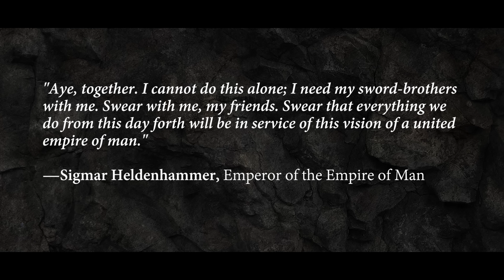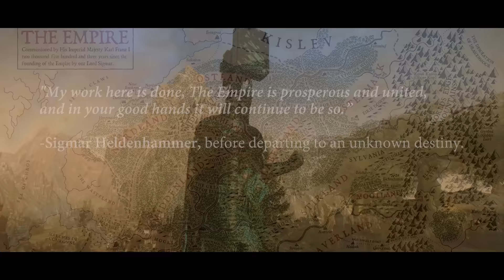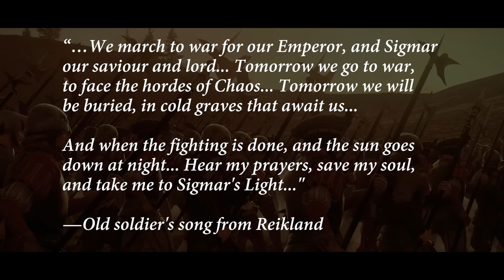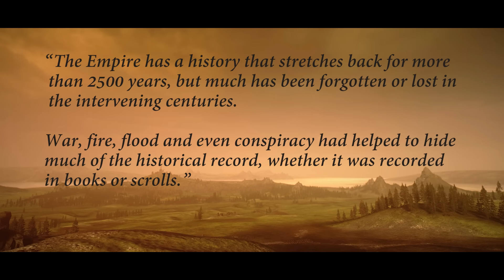THE EMPIRE - Warhammer Fantasy Lore - Total War: Warhammer 2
Let’s hit 50k Subscribers, click here ☛ The topic for this episode was the one chosen by the community in a poll we did last week.  Thank you for voting and for watching!! The video took more time than anticipated to make, hence the delay. This is an overview of The Empire and one of the biggest challenges for this one was trying to pack the most amount of information possible into the episode. Going into the entire history of The Empire would require a really long video so I´m planning on making separate episodes for the different events and main characters: "The Great War against Chaos", "Balthasar Gelt" or "The Skaven Wars", for example. Hope you enjoyed the video!

►Sources:
--Warhammer Fantasy Battles (6th edition rulebook)
--The Empire Army Book (8th Edition)
--The Empire at War. A study of the Great Battles of The Empire.

--Sigmar Illustration. The Legend of Sigmar by Stefan Kopinski

--Cover artwork for Total War: Warhammer by Slawomir Maniak

Additional Mods:
--  Kislev Roster.